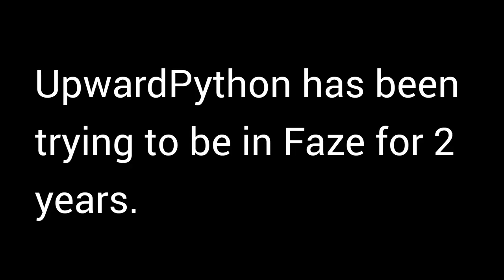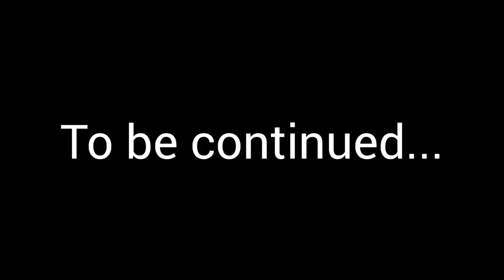UpwardPython tries to join Faze